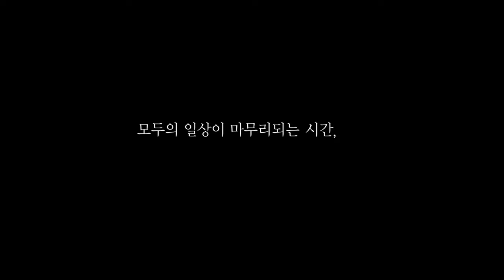의왕시가 시민의 밤을 지켜갑니다ㅣ의왕시청 당직실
👨‍👨‍👧‍👦 시민의 안전을 위해 밤낮없이 노력하는 의왕시
의왕시청 당직실은 시민을 위해 24시간 운영되고 있습니다

🎹 Piano: 이충성